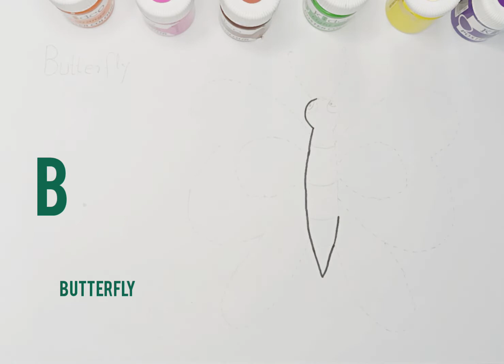B For Butterfly 🦋, Butterfly Drawing, how to draw butterfly,Alphabets,kids class